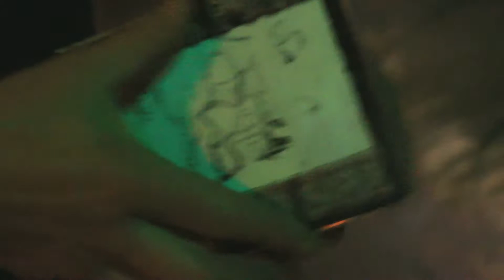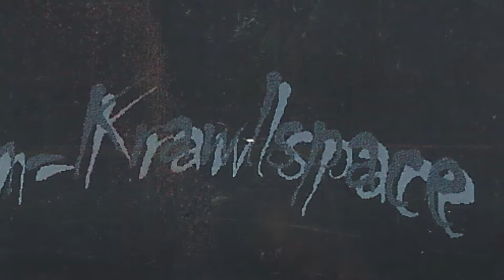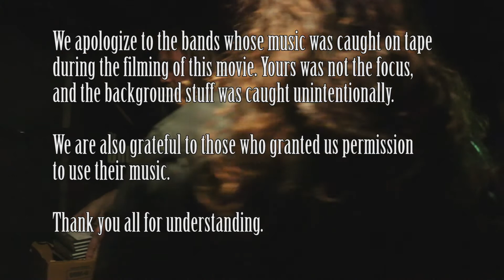Junkies Rush RELAXED (Official Documentary) Episode 1 - "The Band"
Junkies Rush from Calgary Alberta - Four-Part Documentary
Follow the Band on their journey as an Indie Melodic Metal Band.
This is likely one of the Best, Candid Band Documentaries out there of an Indie Band's Journey! Well worth the watch!